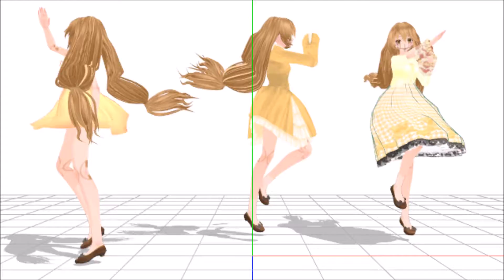MMD doll model thing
OKAY so my friend wanted me to make a model with blood, i got bored, and in the end i made this model and did a few things with her to make sure she works right and stuff

the beginning was just to test her three outfits and see how well they worked thats why there is no audio

of course im having way to much fun with her and found a texture that looks like a ball jointed doll and also gave her three outfits

heres my lazy attempt at crediting everything

Song(s):
- Ramalama (Bang Bang) by Róisín Murphy
- Killer by The Ready Set
- Amygdala's Rag Doll by GHOST ft. Oliver

Model:
shes made by me, no you can't have her, i dont distribute my models sorry
i don't know where i got the stage